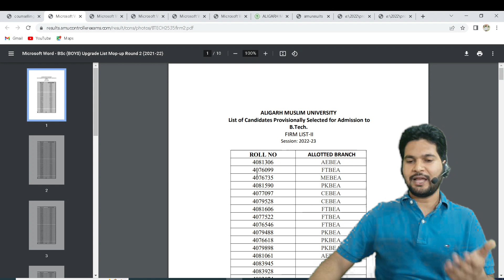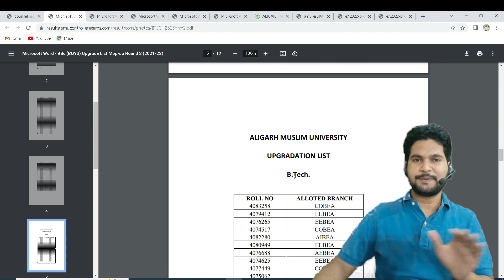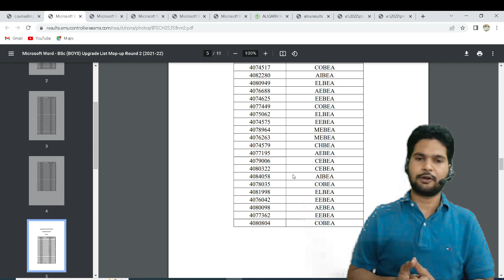Firm List 2 AMU BTech 2022 | Waiting Clared in AMU BTech Firm List 2 | AMU BTech Counselling 2022